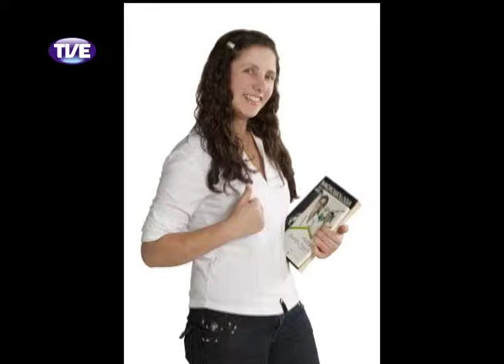Cidadania 11/03/14 Bloco 3